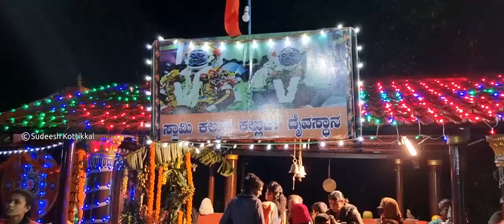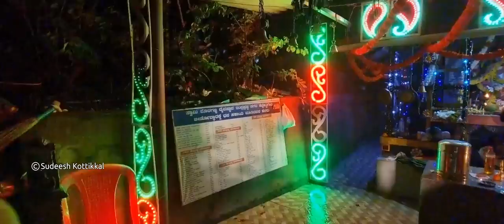Kalkuda Kallurti Koragajja Temple Indraprasthanagara Madikeri Kodagu Tulunadu Daiva kola Daivaradane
Temple contact numbers:
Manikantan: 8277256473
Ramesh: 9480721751